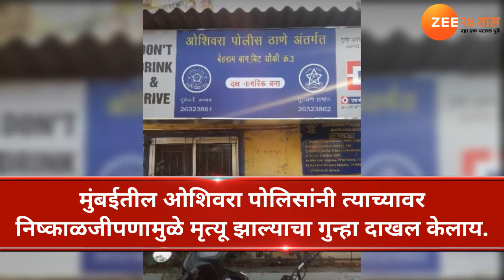मुलाच्या निष्काळजीपणामुळे फॅशन डिझायनर सुनिता यांचा मृत्यू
फॅशन डिझायनर सुनिता सिंह यांच्या मृत्यूप्रकरणी त्यांचा मुलगा लक्ष्य याला अटक करण्यात आलीय.